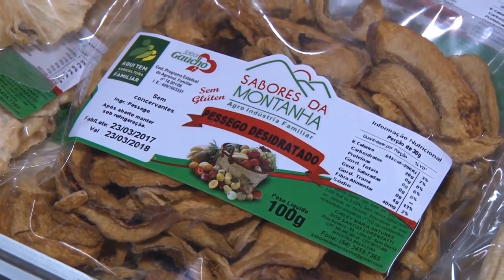Fenadoce: Diversidade de produtos e culturas da Agricultura Familiar - Rio Grande Rural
A Feira da Agricultura Familiar que acontece na Fenadoce, em Pelotas, conta com 51 expositores de 35 municípios gaúchos. Além de uma grande variedade de produtos, os visitantes encontram por lá um espaço de várias culturas.

Programa #966